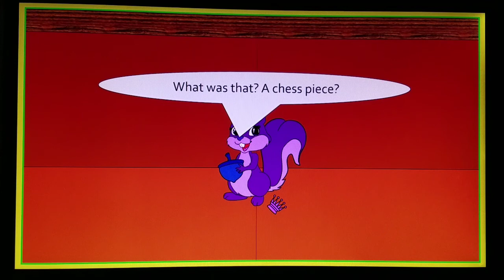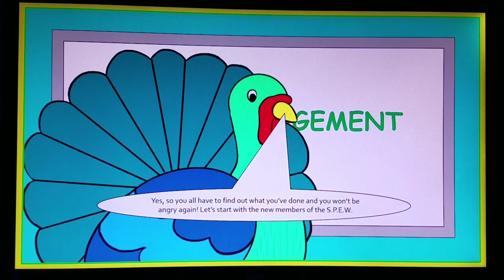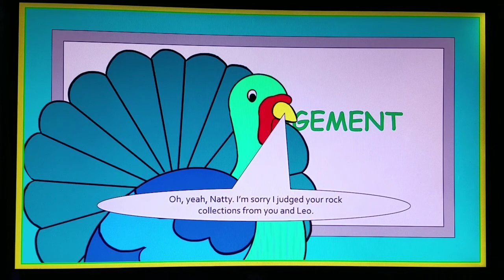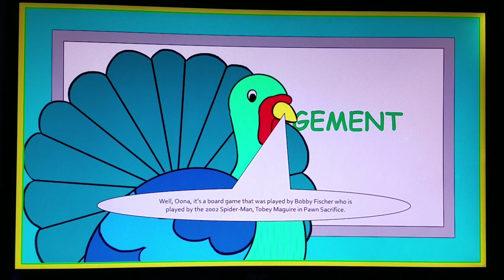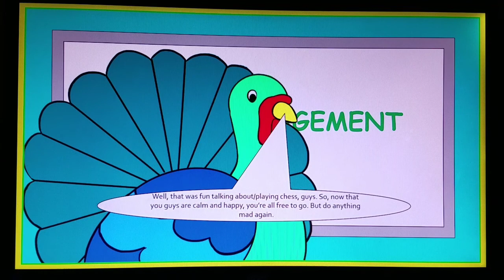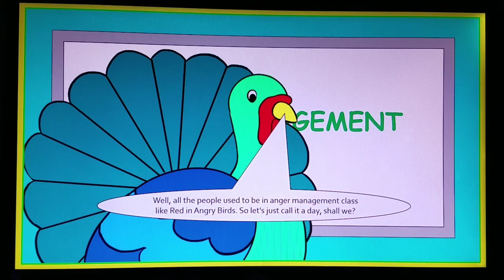Flicker Country S6 E16: Game Over and You're Out!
Owen and Fred are playing chess when Owen cheated as Fred described it and he ruined the game and threw a crown piece at Zoe which bruised her so hard and the three argued about it which attracted Helen and Forky so they had to send Fred to anger management class for acting mean like Christian Bale which reminds Natalie and Leonard about their times there with Sarah as the teacher.

When the gang walked a very testy Fred to Sarah's class, they came to her classroom with the Story Plot Element Words with six of their new members and a new group and some are testy and a bunch of jerks and the gang reminded Sarah about chess including Sandra and Courtney and they proceeded to talk about/play chess.

Then, twenty minutes later, Sarah lets the class go and promised them not to do anything angry or mean ever again and the gang led the class out of the classroom with Sarah breaking the fourth wall!

Note:
When Fred and Owen played chess, Fred threw a tantrum like Bowser Junior in Cody's Revenge when Fred threw a crown at Zoe! And thus, it's the first appearance for Cody, Meena, Newt, Richard, Sophie and Victor to be in the Story Plot Element Words!